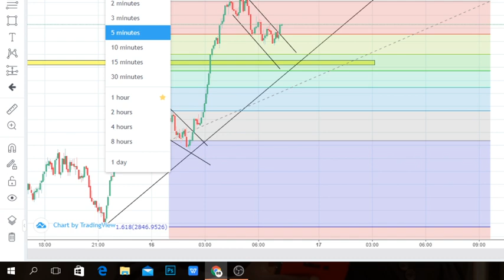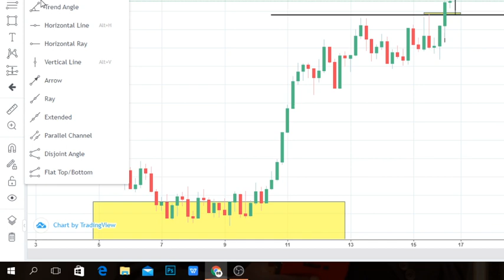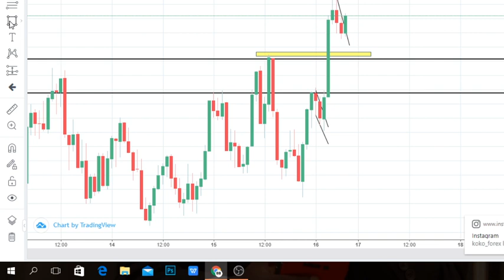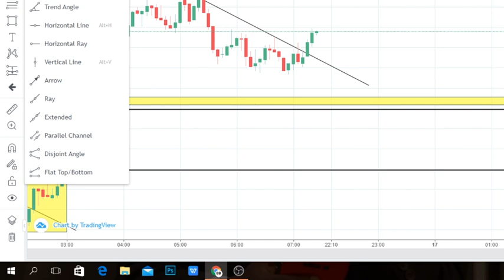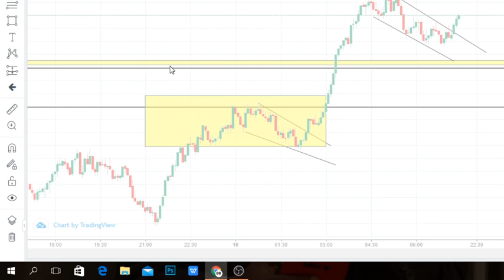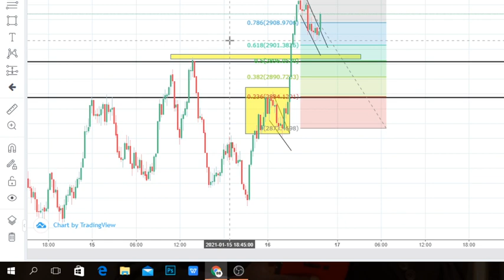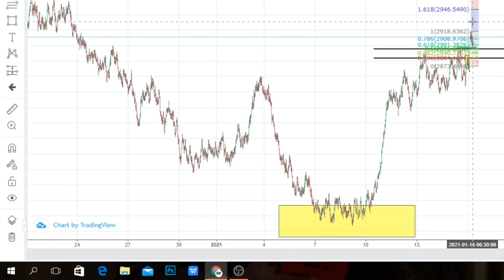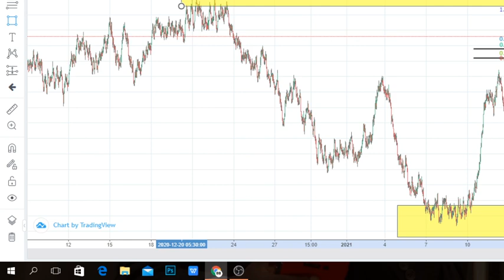PA ANALYSIS ON VIX25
IIUNGE TELEGRAM

Make money while sleeping with this Affliate program JOIN WhatsApp group